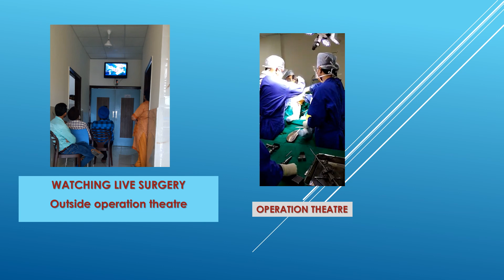live knee surgery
We  want transparency in system and therefore we want to share live surgery video with patient attendants. We finish surgery  within 12 min CR Knee  and PS Knee in 18 min.